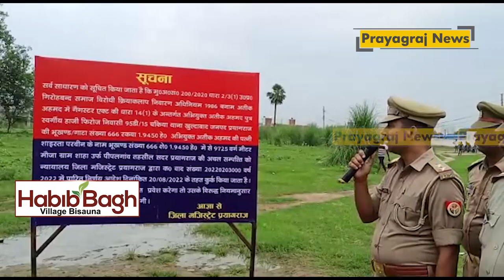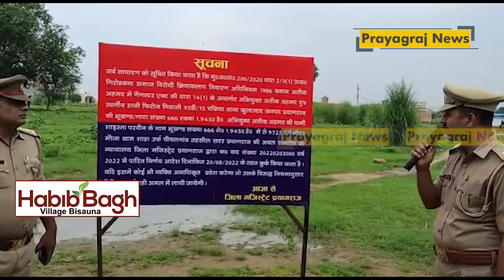पूर्व बाहुबली सांसद अतीक अहमद की 76 करोड़ से ज्यादा कीमत की जमीन को प्रशासन ने किया कुर्क